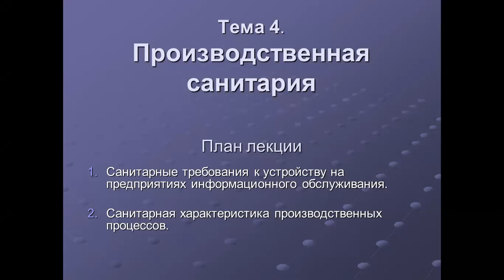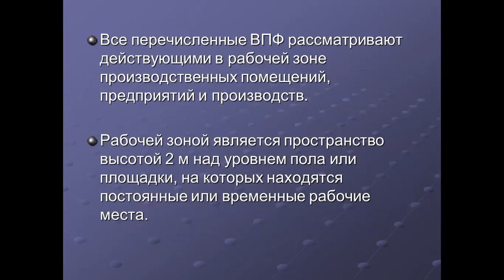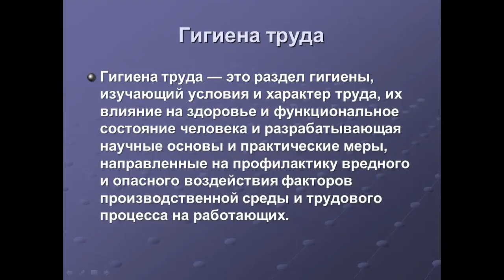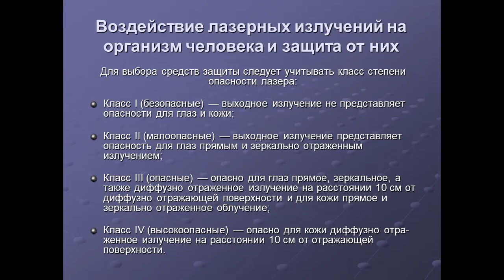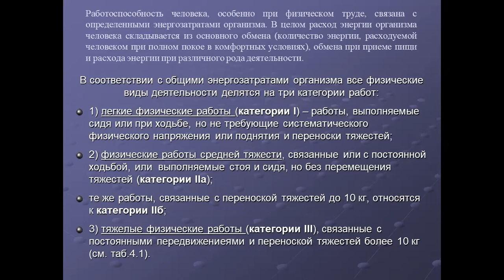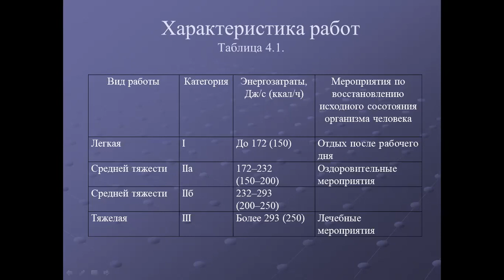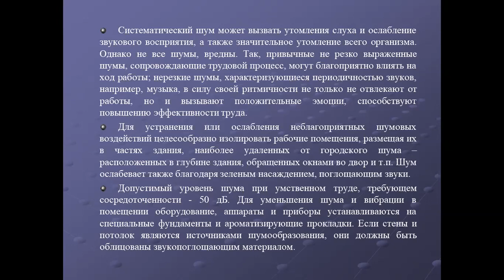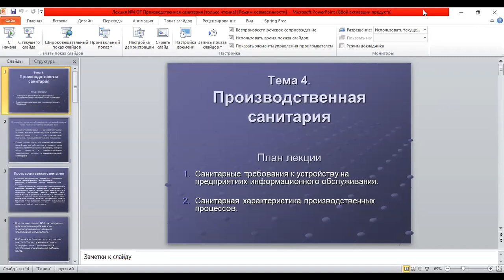№ 4 Охрана труда